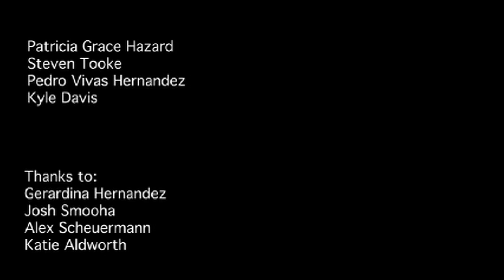Problems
A movie about three guys and a murderous girl.